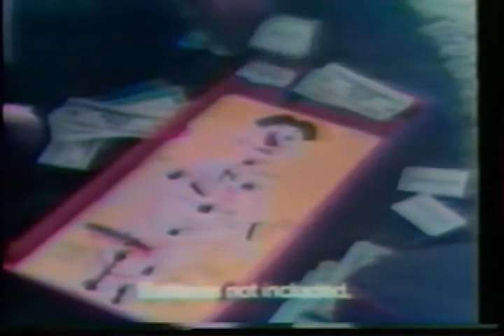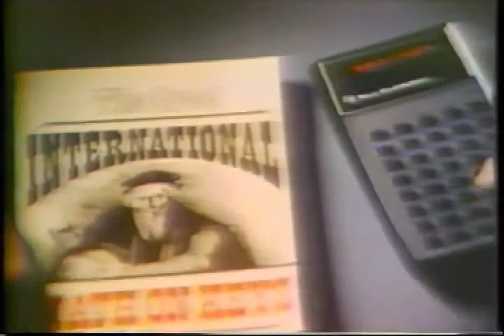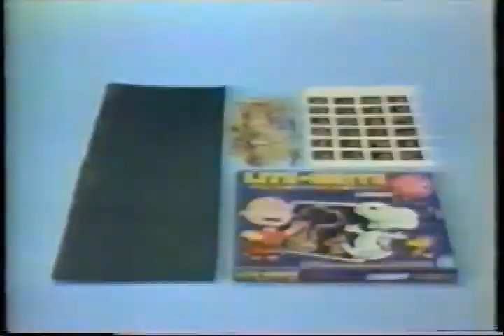1976 1984 Commercials Ben Jerry's to Burger King